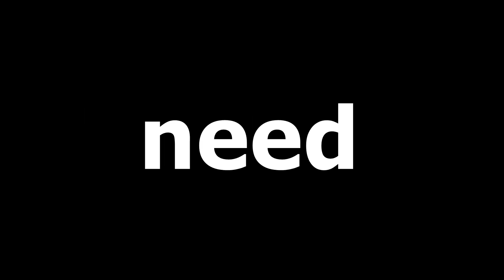Tired of Solo Bullet Farming - S2|E33 - Solo Official Small Tribes - ARK: Survival Evolved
Solo bad, Tribe good.